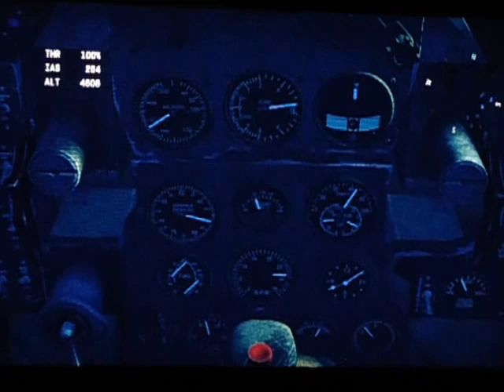BIRDS of STEEL Flying the P-39N-0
a very good video game.